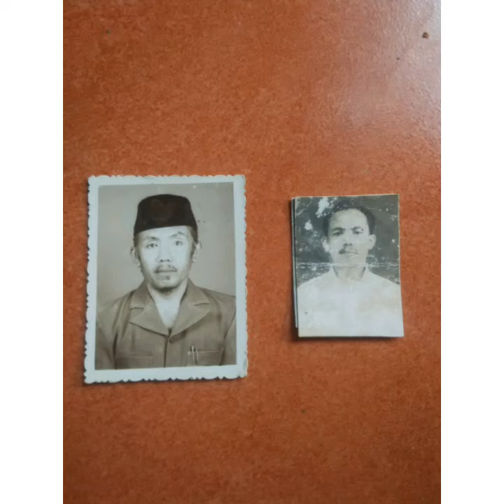Father to son memory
Rindu ayah semuanya untuk anak dan selalu ada buat anak